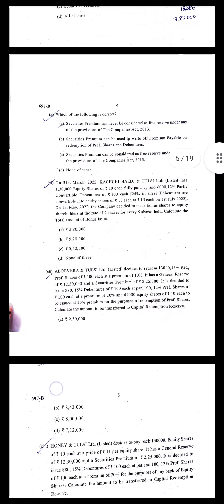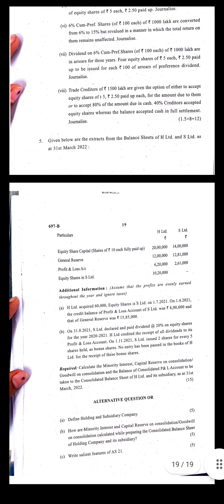corporate question paper hons